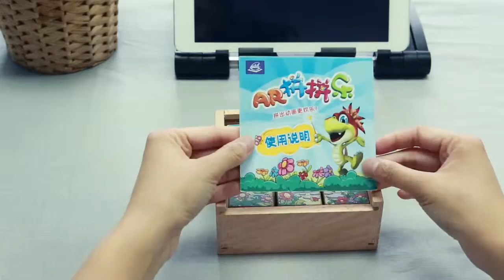AR Puzzle Up